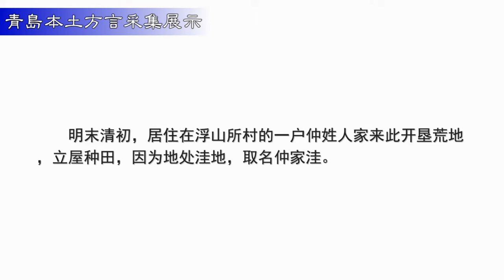正宗的老青岛方言是什么样子？来看一段老台东土著仲家洼仲氏老人1993年接受电视台采访的视频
这段珍贵的视频资料反映出，老青岛本地人所讲方言属于地道的即墨官话，为典型的胶辽官话-青莱片口音，和20世纪上半叶各地移民大量涌入青岛老市区所形成的新派口音（俗称“市里口音”）有很大区别。